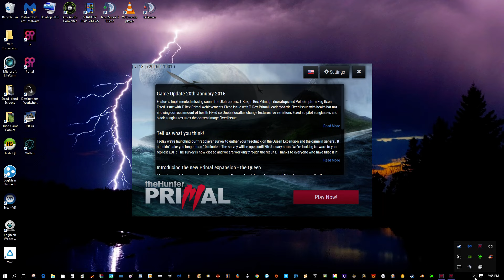theHunter:Primal -- LONG Hunt With Mookie and Some T-Rex KIlls